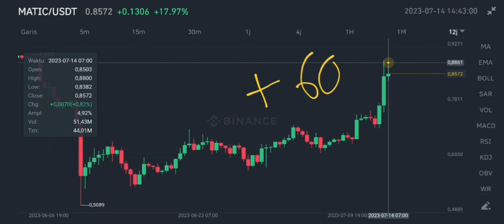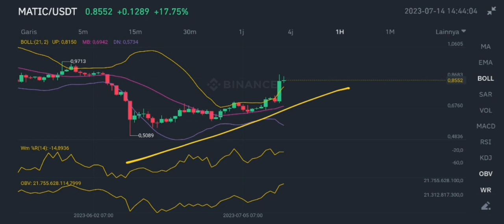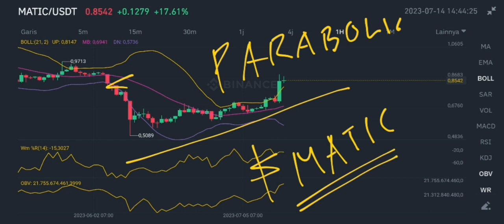MATIC COIN NICE PUSH IN JULY 2023‼️ HUGE POLYGON UPGRADE AND RALLY‼️ MATIC CRYPTO 5TH WAVE SOON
matic coin nice push in july 2023 huge polygon upgrade and rally in july 2023